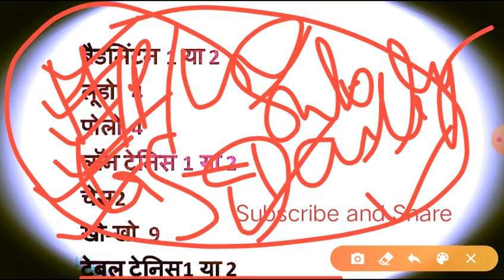खेल और खिलाडी़यों की संख्या/SPORT AND PLAYER Gk Tricks/General Knowledge GK GS/Gk Tricks Gk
DrdoMtsVacancy
DrdoMts2020
DRDO MTS class
Drdo Mts Maths
DRDO Mts Reasoning
Drdo Mts History
Drdo Mts Polity
Drdo Geography
DRDO New Notice
Drdo Mts Notification
Drdo Vacancy Update
Drdo Class Time